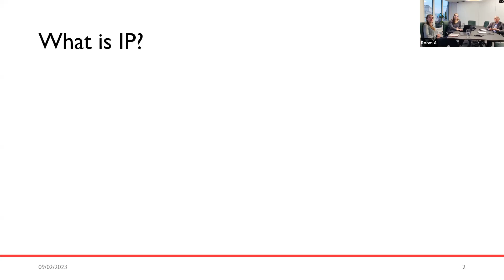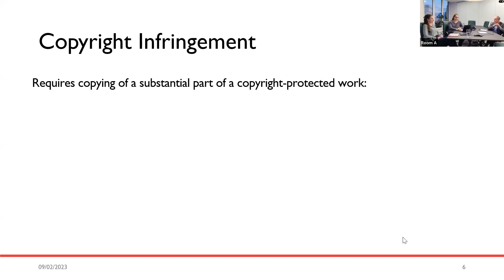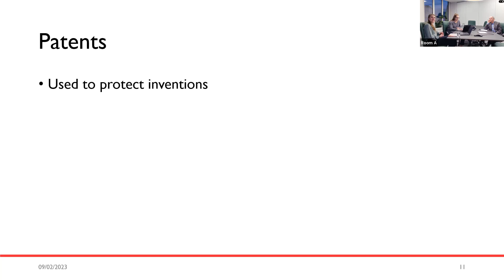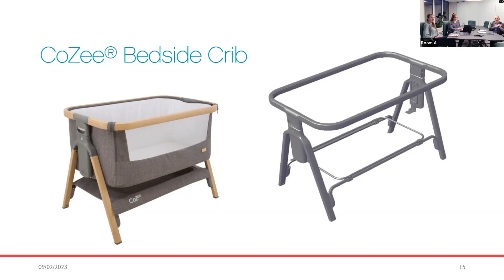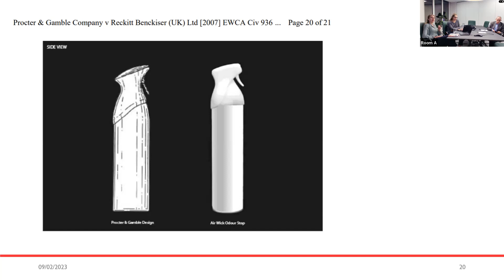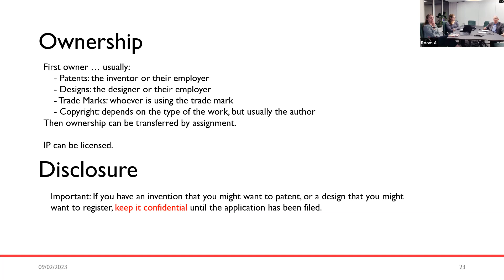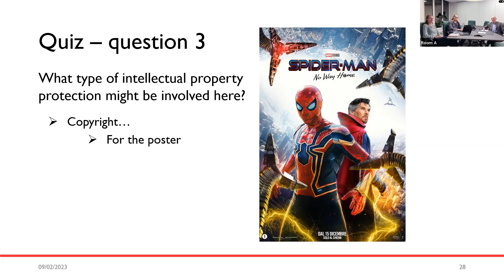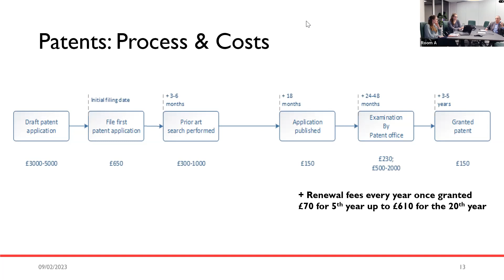14 | Philip, Anna & Verity [Slingsby Partners]: Intellectual Property for Designers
Intellectual Property for Designers

👤 Philip Slingsby is a patent attorney and the Managing Partner of Slingsby Partners LLP. He specialises in obtaining protection for inventions and designs, and advising businesses and designers on how to maximise the value of their intellectual property. In addition to his work on securing IP he has over 25 years' experience in licence negotiation and representing clients in intellectual property disputes in the UK and internationally.

👤 Anna Bools is a patent attorney. Following the completion of a physics degree at the University of Exeter, Anna joined Slingsby Partners LLP as a trainee and has been in the profession for almost 4 years. She has experience prosecuting patent applications in a variety of countries, particularly in the fields of graphics processing and healthcare technology.

👤 Verity Andrew joined Slingsby Partners LLP as a trainee in 2020 during the covid  pandemic. She has a physics degree from the University of Bristol and recently became part-qualified following the completion of a post-graduate certificate in IP Law at Queen Mary University of London.

We run an annual Guest Lecture series of weekly hour-long talks, on Thursday evenings 5-6pm, for Product Design Product Design Engineering and Design Engineering but open to all at Middlesex University London. These are a valuable part of our academic timetabling.

We bring together a vibrant mix of speakers from the full spectrum of design and engineering. A mix of leading practitioners, opinion leaders, radical thinkers and emerging talents to inspire and support professional development in our students and staff. We also go on to work with many of the speakers through collaborative projects and internships! We've been lucky to been visited by so many amazing people over the last 14+ years. Please see the list of speakers we hosted last year in our Guest Lecture Series and page 107 of the MDXPD 2021 Magazine